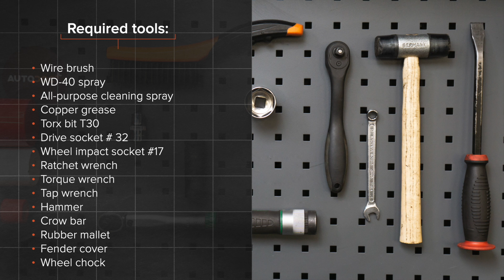Πώς αντικαθιστούμε πισινή ρουλεμάν τροχού σε OPEL CORSA D [ΟΔΗΓΊΕΣ AUTODOC]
Πώς αντικαθιστούμε πισινή ρουλεμάν τροχού σε OPEL CORSA D 4 (L08, L68) 1.3 Hatchback 2006–2014 [ΟΔΗΓΊΕΣ AUTODOC]

Το ρουλεμάν τροχού στα αυτοκίνητα OPEL Adam (M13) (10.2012–...) / OPEL Corsa D Van (S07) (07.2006–08.2014) / OPEL Corsa E Hatchback (X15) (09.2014–...) / OPEL Corsa E Van (X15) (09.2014–...) / VAUXHALL Corsa Mk3 (D) Hatchback (S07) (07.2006–08.2014), θα πρέπει να αντικαθίσταται κανονικά, με μια συγκεκριμένη διαδικασία.

Όλα τα βίντεο και τα pdf με οδηγίες για την αντικατάσταση ανταλλακτικών σε OPEL CORSA D: κατεβάστε και παρακολουθήστε τα στο AUTODOC CLUB

0:00 — OPEL CORSA D - ρουλεμάν τροχού.
0:34 — Σηκώστε το πίσω μέρος του αυτοκινήτου και στερεώστε το σε στηρίγματα.
1:12 — Ξεβιδώστε τα στοιχεία σύσφιξης του ταμπούρου των φρένων
1:58 — Αφαιρέστε το προστατευτικό καπάκι του ρουλεμάν της πλήμνης.
3:08 — Τοποθετήστε την καινούρια πλήμνη του τροχού μαζί με το ρουλεμάν.
3:30 — Εγκαταστήστε το προστατευτικό καπάκι του ρουλεμάν της πλήμνης.
4:22 — Βιδώστε τα μπουλόνια του τροχού.